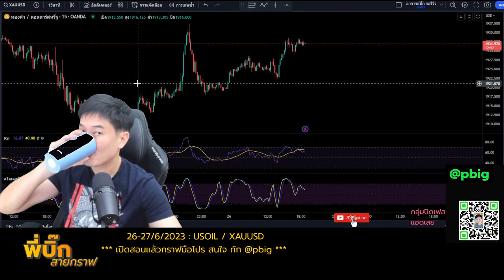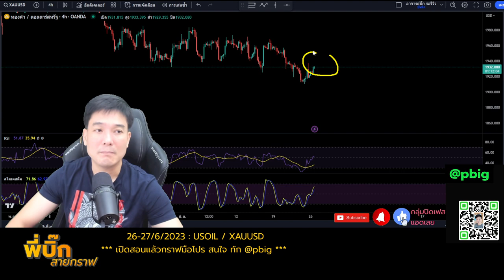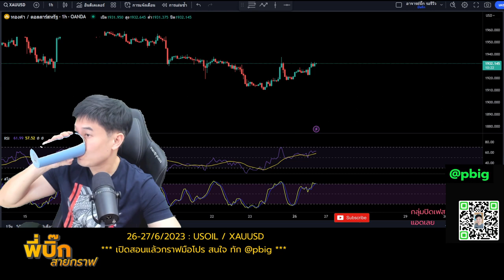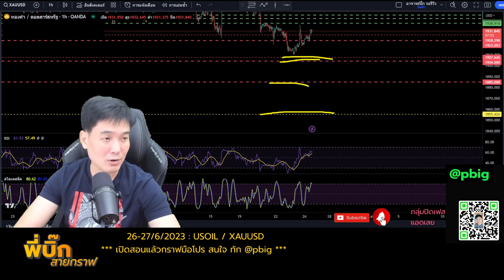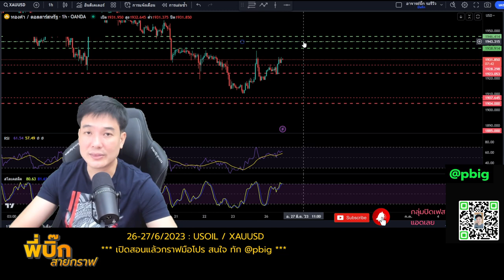ทองคำ reboud ระยะสั้นๆ ราคาทองคำ น้ำมัน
ทองคำมี rebound สั้นๆ จากเหตุการณ์รัสเซีย ซึ่งยังคงน่าจับตาอยู่และ น่าจะประคองไม่ถึงพรุ่งนี้ที่จะมีตัวเลขสำคัญรอประกาศหลายตัวมากๆครับ
🌈ค่าสเปรดค่าคอมถูกลงสมัครลิ้งค์นี้ได้เลยครับ (💯ผมใช้อยู่) ถูกมากๆประหยัดไปเยอะ
ต้องใส่รหัสลิ้งค์พาร์ทเนอร์ 7e1y8xxnmz